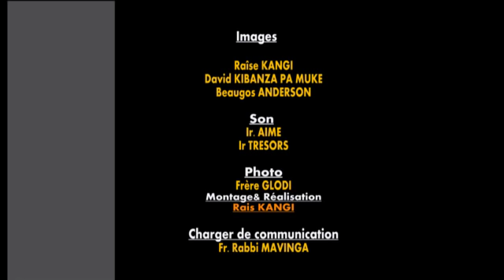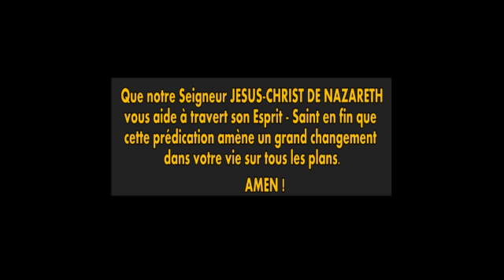CULTE DE MAMANS DE LA FOI. BOSOLO YA BO MWASI EBIMI NANI MWASI YA SOLO ?